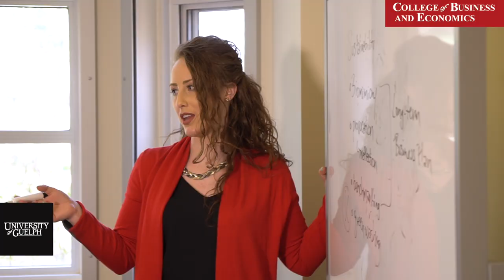U of G MBA: A Program That Fits You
The Guelph MBA is an online/on-site program designed for experienced business leaders who wish to catapult their careers. The program is designed to take your already extensive business knowledge and skills and enhance them even further. You will master key business functions including operations, communications, leadership and finance, helping you build a solid base of knowledge and expertise. Our goal is to enhance your leadership and management skills that you can use today and for the rest of your career.

The program's three specializations draws upon the University of Guelph’s strengths in food, agriculture, hospitality, tourism, and sustainable business. Our faculty have developed relevant research and possess significant industry experience that will have you delving deep into specialized, industry-specific topics taught by faculty who are experts in their fields. You can be sure that the concepts you learn in the Guelph MBA are important to your industry and will make you your organization’s next “rock star!"

Transcript:
Jordan Kitchen: “This program has one, given me leadership skill sets but also a set of buisness tools that I can take back to work with me.  You know were in this fantastic facility, with some of the best professors.”

Marianna Loza:  “You get to connect with such a variety of different experts in their fields and that makes your network stronger.”

Sonia Abassah-Oppong: “Being in this program I’ve learned a lot of strategies on how to influence employees.”

Keith Stein: “Some of the conversations we’ve had in the presentations really, really brilliant on point.  These people are, they’re smart folks they know what their doing, so it does bring your game up a little bit.”

Sarah Alizerig:  “But we’re also coming with different disciplines and we’re coming from different perspectives in life, and different stages in life.  So it’s been so incredible to see how everyone’s coming together for the same purpose and the same goal in order to be become, you know professionals and to excel in our business mindset.”

Amanda Adams: “Having the flexibility to be able to be online, just, it makes such a difference because you know if it’s up at 3am I can also do some course work and everyone else wakes up and has something done.  I mean it, it allows for completely different experience than just classroom.”

Linken D’Souza: “You get the opportunity to meet the people in your cohort face to face.  And so as you go back out and you start your online program, you have this opportunity to put faces and names together and so if you’re struggling with something, you’re not just sending somebody a message online.  You actually know who they are, you can pick up the phone and call them and you start to build friendships.”

Marianna Loza: “To have those face to face discussions and interactions with the classmates and peers and I think that solidifies not only our relationships, brings a different type of flavour to the program.”

Keith Stein: “This is really challenged you, its brought the best of you.  It really kind of broadens your thinking and kind of takes you places maybe you didn’t know you wanted to go or could go.”